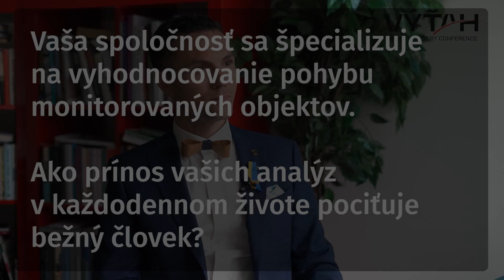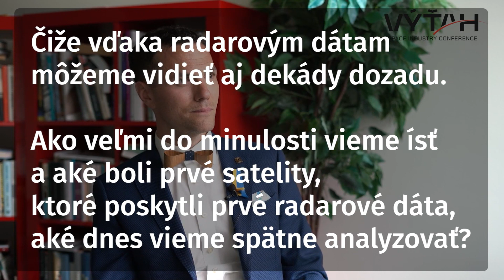Za čo vďačíme radarovým snímkam Zeme a ako ďaleko do minulosti vďaka nim vidíme?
Všetko, čo vidíme, je v pohybe. Z vesmíru to vieme zmerať na milimetre. Viac na